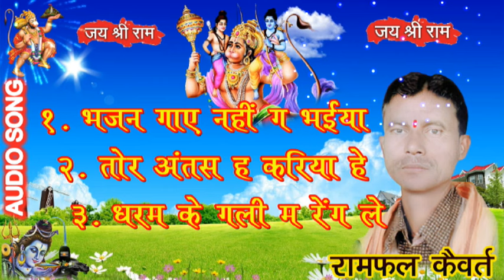RAMFAL KAIVART// RAMAYAN GEET //CGSONG //chhattisgarhisong //BSG MUSIC KONCHARA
RAMFAL KAIVART// RAMAYAN GEET  //CGSONG //chhattisgarhisong
१.भजन गाए नहीं गा भईया
२. तोर अंतस ह कारिया हे
३. धरम के गली मा रेंग ले